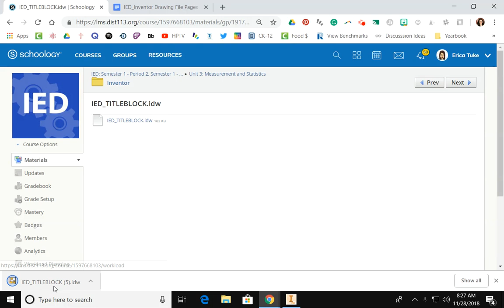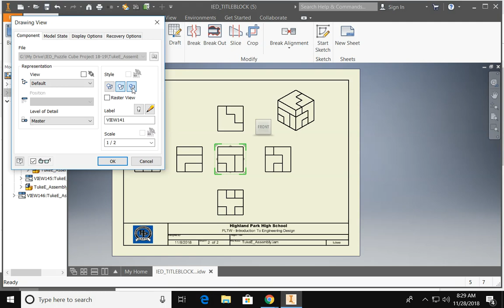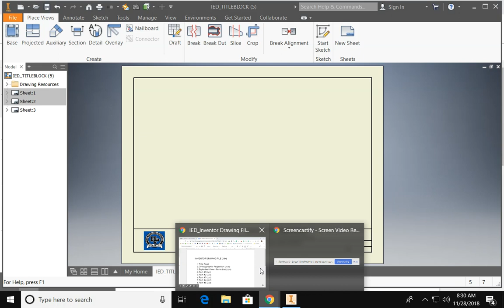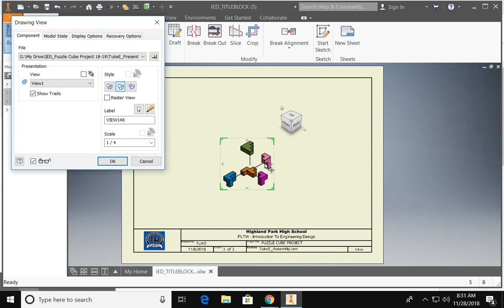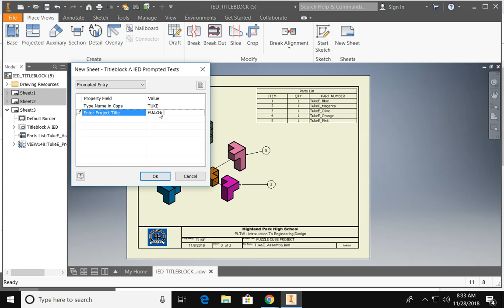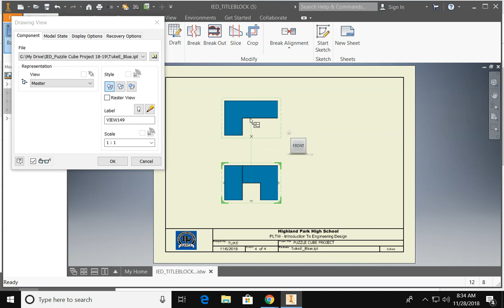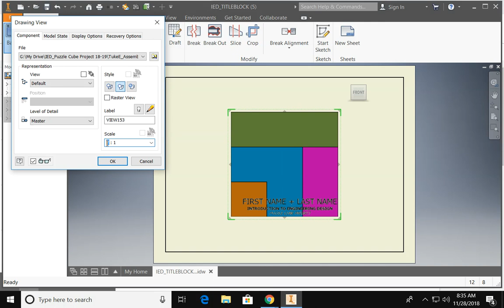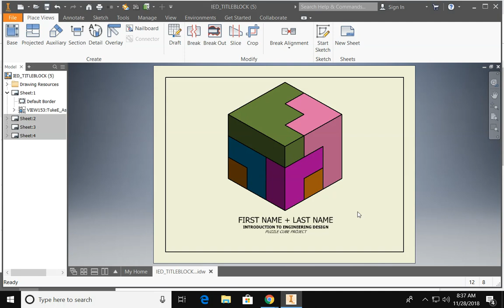Inventor: How to make a Drawing File (Puzzle Cube Project)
Creating the Orthographic Projection (.iam): 1:20
Exploded View + Parts List: 3:45
Part File: 6:50
Title Page: 8:22